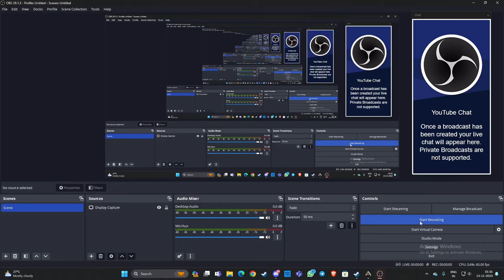ARK Survival Ascended Funny Gameplay With err_ERR gamer